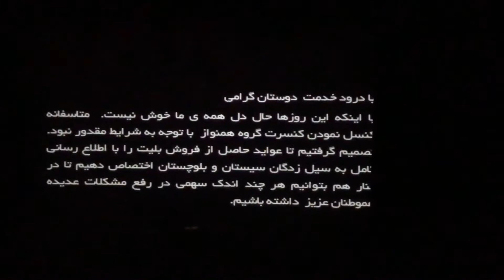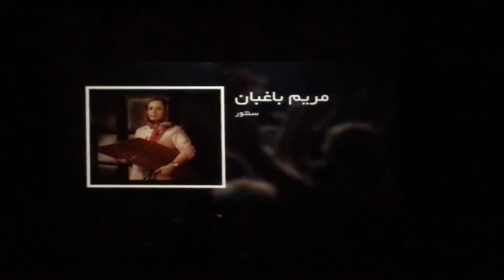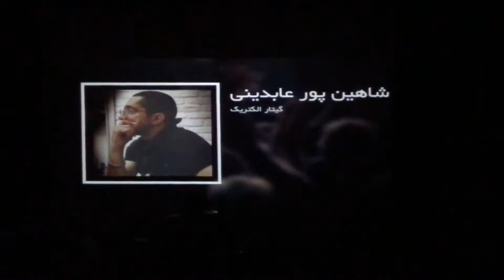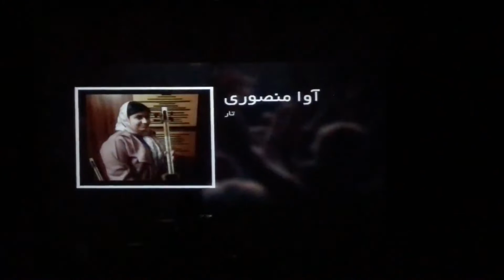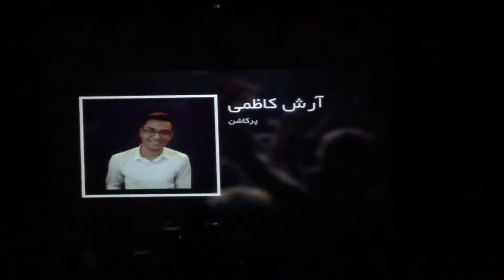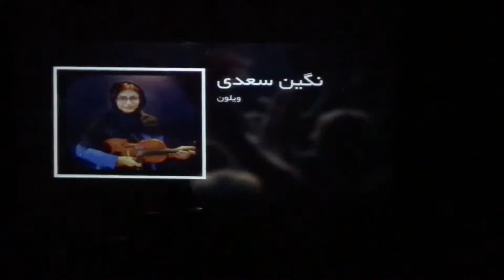کنسرت ۴۵ ارکستر همنواز ایمان ملکی محمود صفی‌زاده امیرحسین رحمتی برج آزادی.mp4